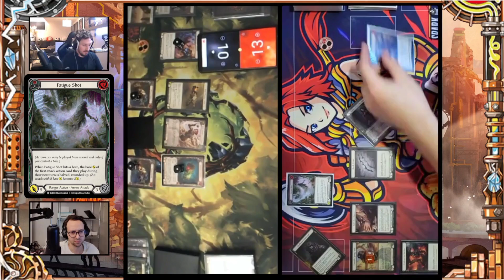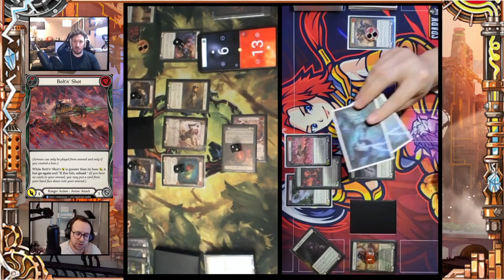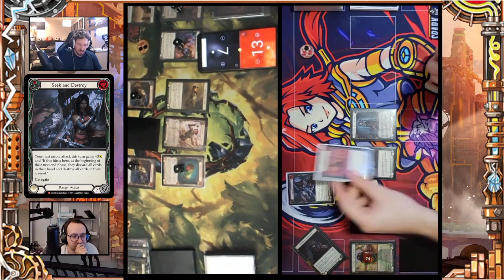DYNASTY Classic Constructed Gameplay - Azalea Vs Dash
Hello everyone!

Hope everyone's pro quest prep is going well, some new CC gameplay for you all.

Follow our twitter for updates and to ask us or our guests questions @SparkofGeniusCA

Timestamp:
Giveaway 0:00
Intro 2:00
Gameplay Start 3:06